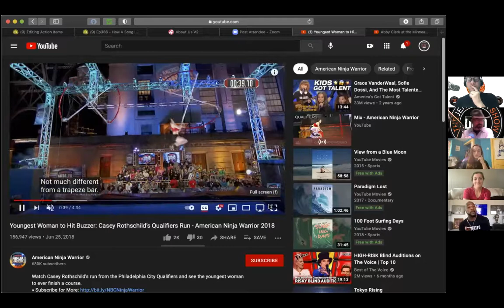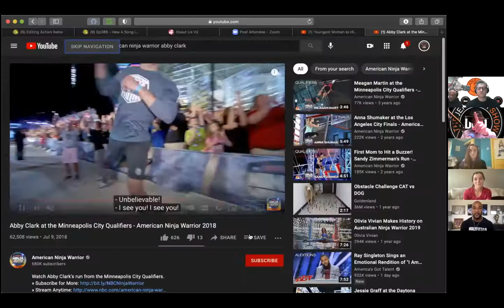SN8 | Ep387 | American Ninja Warriors Abby Clark + Casey Rothschild - MC Louis Jones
Today our Two Very Special Guests are American Ninja Warriors Women - In the Top 5 in Fact! American Ninja Warrior Nation Unite!

Interviewed by "Big Lou" in his NEW RADIO SEGMENT:

TJS Radio proudly presents our new Director of all things sports - and NEW Sports Host - Big Lou Jones!
Louis Jones, CEO of HolyFit310

Abby Clark Bio
AGE: 27
HT/WT: 5’3” / 125
HOMETOWN: Gillette, NJ
OCCUPATION: Director of Preschool Sports Program
FAMILY/RELATIONSHIP: Boyfriend (Joe Capobianco)
WHO’S SUPPORTING ABBY: Boyfriend (Joe Capobianco) // Dad (Joe), Sister & Brother in Law (Devon & Sean Boyle) // Mom (Susan), Moms Boyfriend (John Labounty) // Joe’s Parents (Mary & Bobby Capobianco)

Bio Blast: This now Veteran Ninja returns for her fourth season and is paying it forward to the next generation of human AND canine
ninjas!
Casey Rothschild Bio

AGE: 22
HT/WT: 5’8” / 140 IG:
HOMETOWN: Holliston, MA
OCCUPATION: Business Analyst
FAMILY/RELATIONSHIP: Boyfriend (Eli Chevalier)
WHO’S SUPPORTING Casey:

Mom (Emily), Dad (Glenn), Brothers (Sam & Jake) // Boyfriend (Eli)

Bio Blast: This history maker started Queer Ninjas Unite as a way to promote inclusion within the Ninja Community.

Helping people,kids, young athletes and adults achieve their fitness goals and exceed them, is his goal and his passion!
You can find Fit Lou on Instagram & Facebook @Fitlou310

Fit Lou's business handle on Instagram is @Holyfit310

Check out his fitness videos on YouTube

Holy Fit!